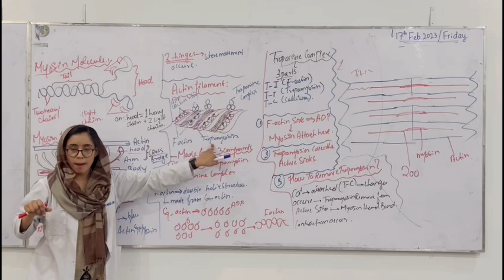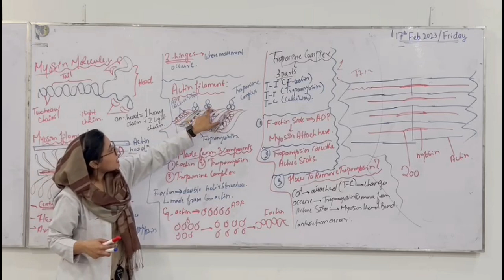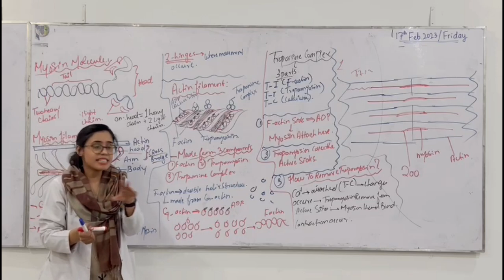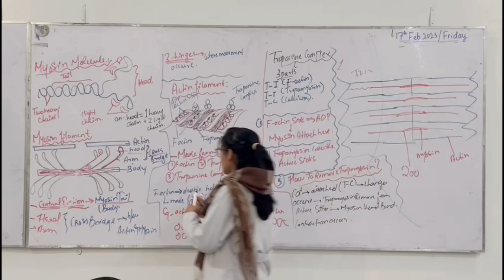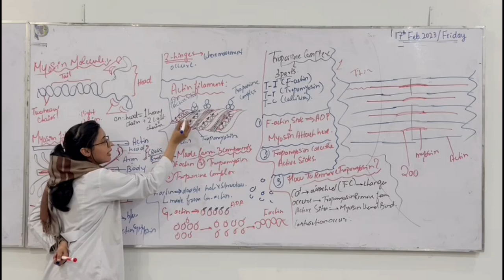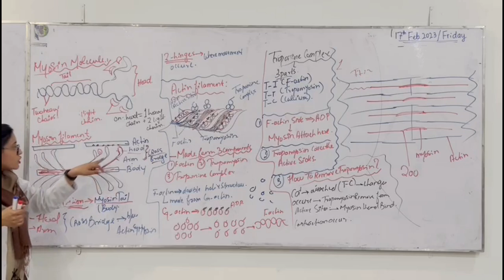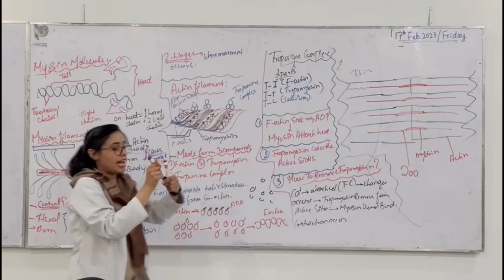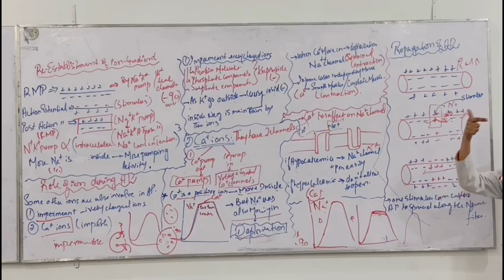Chapter: 7 | Actin Filament structure | Guyton and Hall Text Book | Part 5